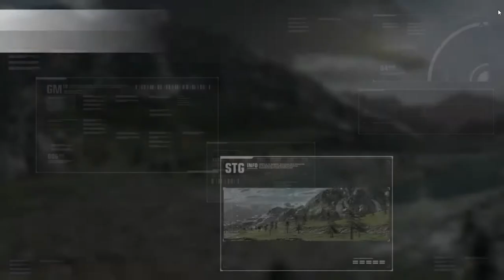[Gundam Versus]Trial Battle(MSZ-006 Zeta Gundam 高達)